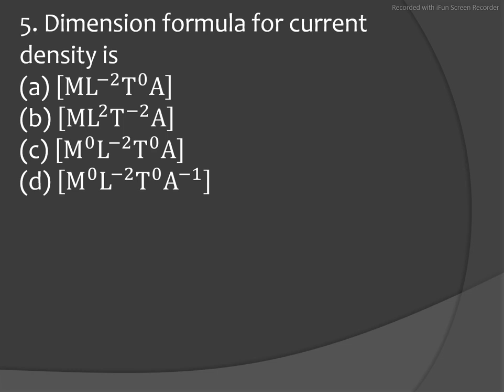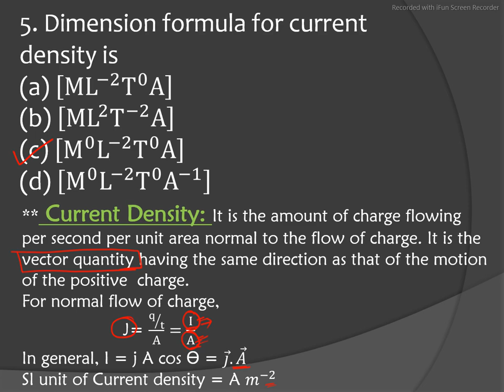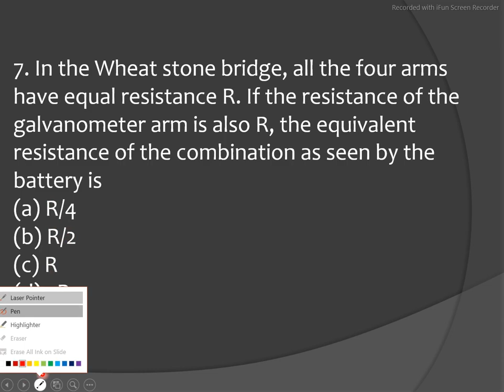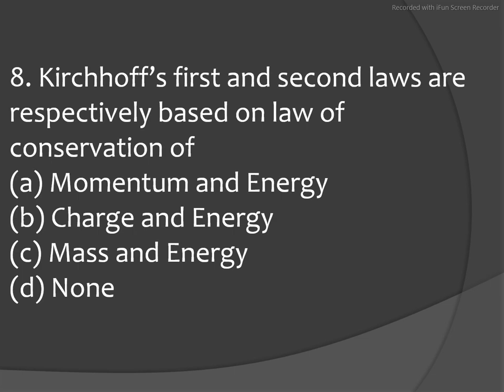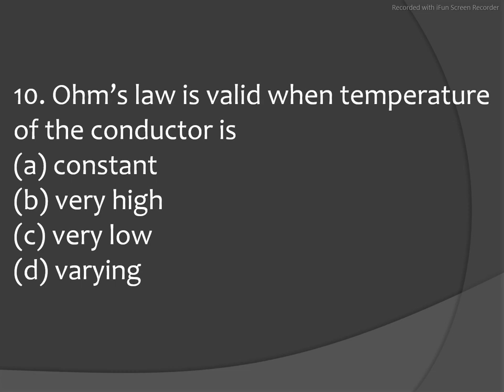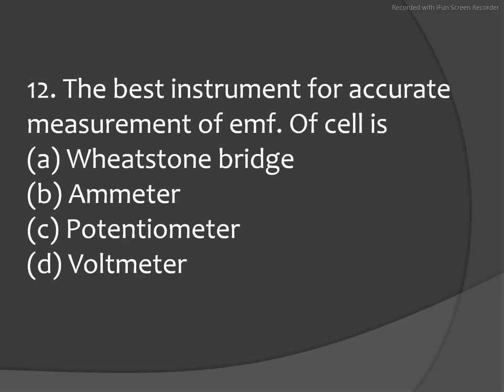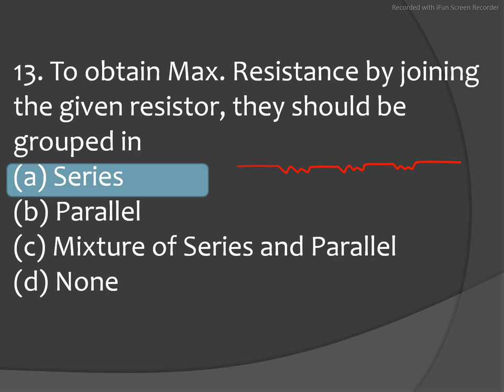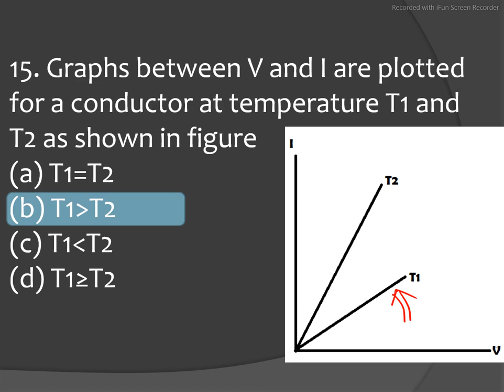Physics I Practice set I Wireless Operator @ 2021 I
Youni Learning is the best online coaching for students, They can earn many more knowledge from here.
// More Pain More Gain //
!!  No Pain No Gain !!